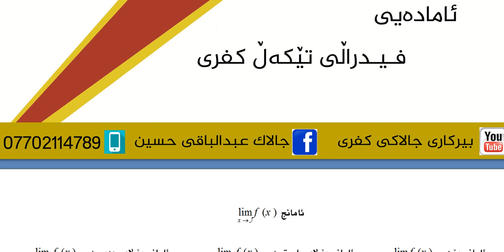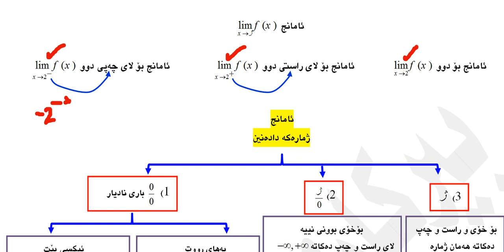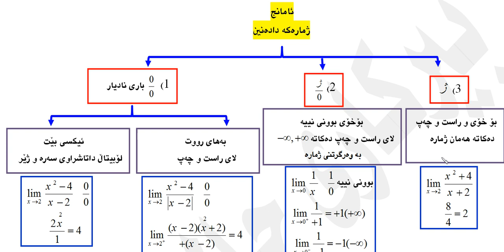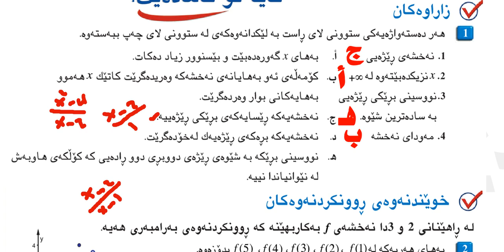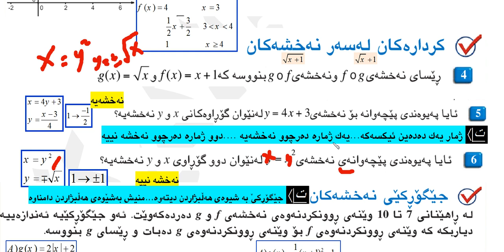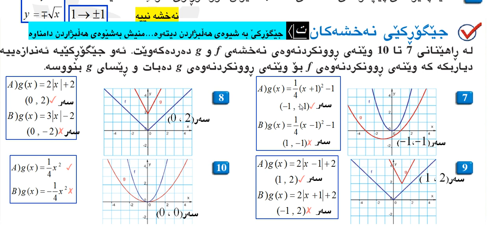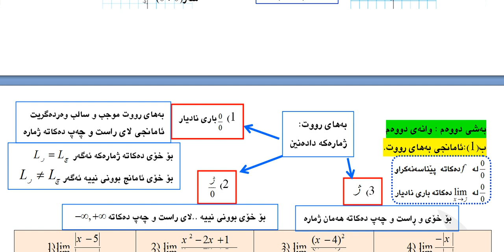بیركاری (12)ی زانستی به‌شی دووه‌م وانه‌ی دووه‌م ڤیدیوی ژماره‌ (1)..2024